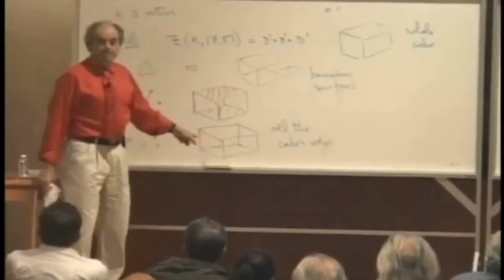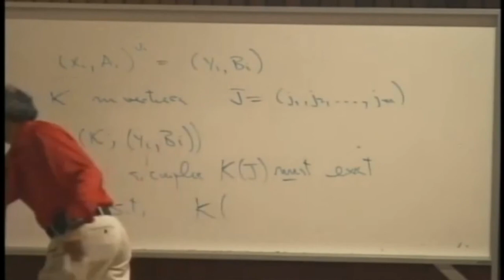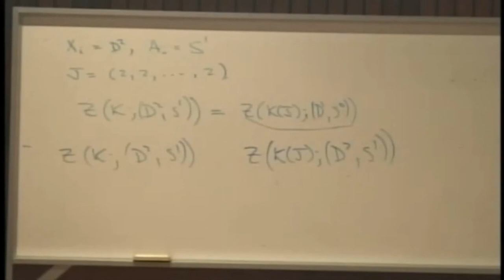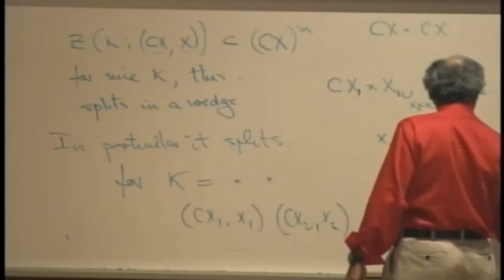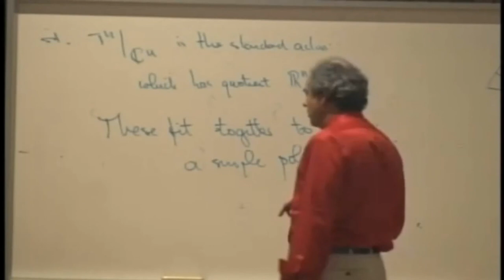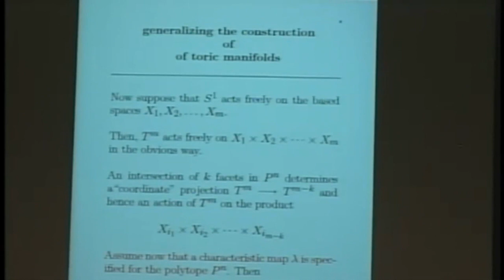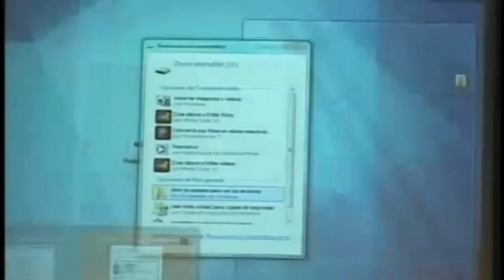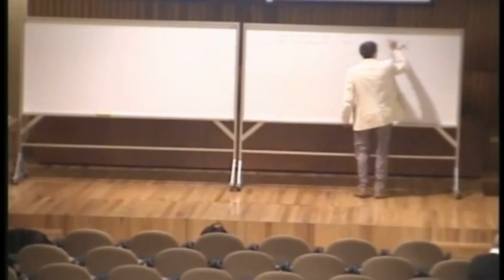A generalization of the topological construction of toric manifolds (Tony Bahri) (SOLO VIDEO)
Plática dada en la celebración del cumpleaños 80 de Sam Gitler.

Título completo:
A generalization of the standard topological construction of toric manifolds and applications involving various operations on simplicial complexes

POR FALLAS TÉCNICAS NO HAY AUDIO EN EL VIDEO.